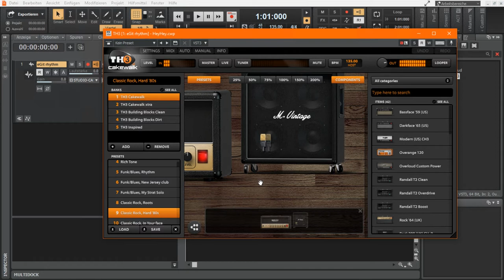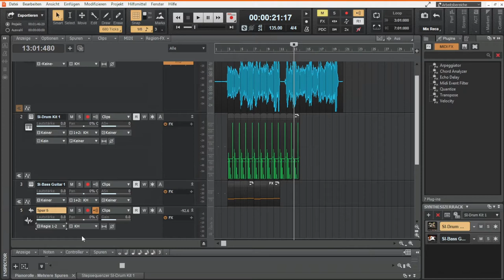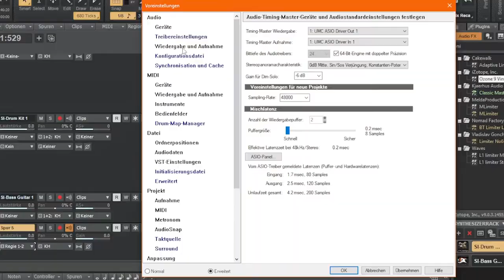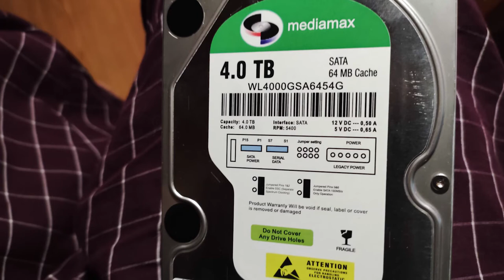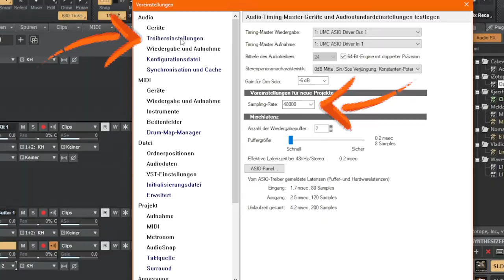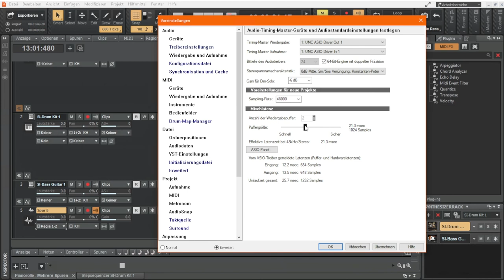Cakewalk by Bandlab richtig einrichten | Die Grundeinstellungen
Cakewalk by Bandlab richtig einrichten, da sollten die Grundeinstellungen als allererstes überprüft werden.
Besonders wenn du Aussetzer oder Knacker in Cakewalk hast, sind die Grundeinstellungen der erste Ort um nachzubessern.

Auch ist Cakewalk eine kostenlose DAW, die mindestens mal das gleiche kann, wie z.B. Avid ProTools. Einfach mal eine kostenlose Alternative zu Cubase, Logic und anderen Mitbewerbern.

Inhalt
0:00 Intro
1:16 Ein- und Ausgänge auswählen und umbenennen
1:46 Keine Ein- oder Ausgänge vorhanden?
2:01 Den richtigen Treiber wählen (ASIO)
2:51 Weitere Optimierungen
5:29 Puffergröße einstellen